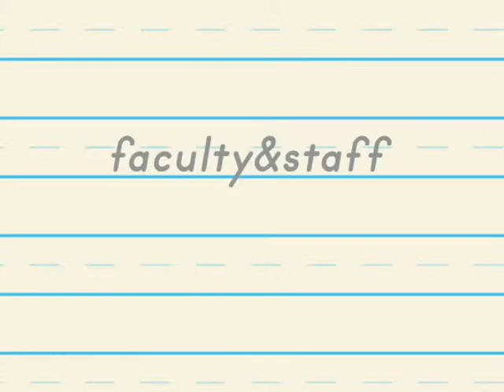faculty&staff (short #14): tourrette's weatherman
Pafnuty watches some youtube videos.